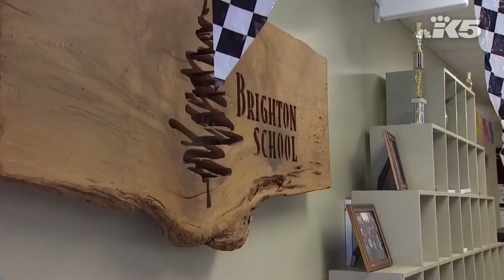Preschoolers hold their own homemade car show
Preschool students at Brighton School in Mountlake Terrace hold a Celebration of Cars, building their own box cars and showing them off in a car show.